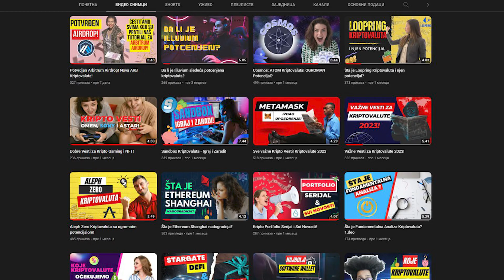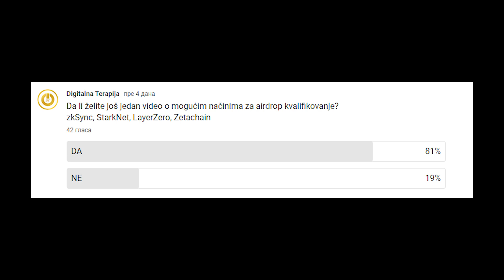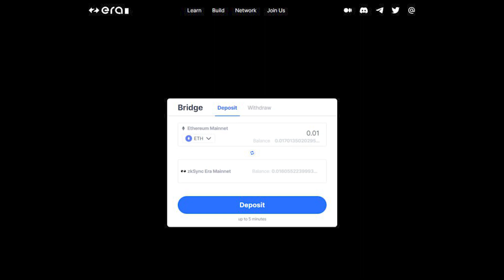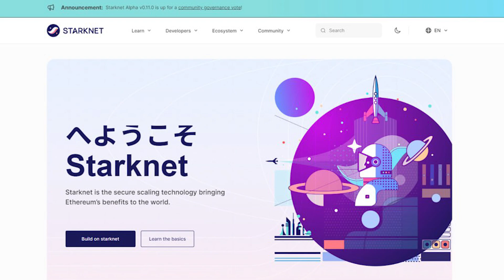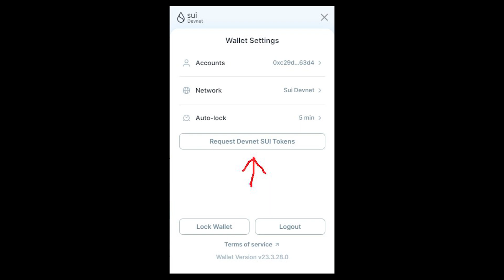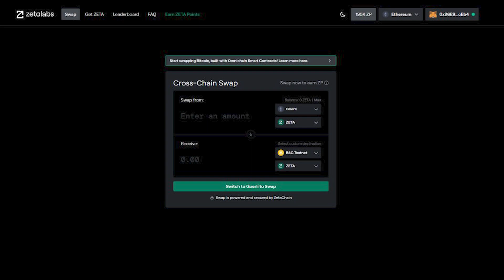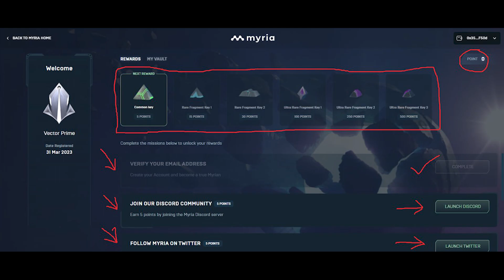Očekuje nas vruće leto uz Kriptovalute i nove Airdrop-ove!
Dobrodošli na kanal Digitalna Terapija!

Mi nismo finansijski savetnici. Ovaj video je informativnog karaktera i ne treba ga shvatati kao finansijsko savetovanje. Kripto tržište je rizično i ulažete na sopstvenu odgovornost.

Ovaj kanal možete podržati crypto donacijama
BTC:  bc1quq5r3dwnx604jajv3gmjwgwmvalqv7zgaap78f
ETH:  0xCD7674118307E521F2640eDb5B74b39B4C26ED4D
LTC:  ltc1qff8he7uvaj3lalfpuqva8axl5fm27655d5qz03

U današnjem klipu pričamo o airdropovima koje ocekujemo ove godine, neko naše mišljenje je da će leto biti jako vruće!
Danas vam predstavljamo 4 projekta koja smo već obradjivali ali sada su se ti projekti razvili i potrebne su nove stvari da se odrade
Takodje imamo jedan novi projekat i u budućnosti možete očekivati još novih projekata za airdropove.

1. zkSync je prvi na našoj listi
Ovo je projekat od kog svi imaju velika očekivanja, sa razlogom.
U starom klipu na kanalu možete videti kako da isprobate prvi bridge i test mrežu.
Danas radimo zkSync Mainnet era i ovo je sad najvažniji korak.
Potrebno je da imate metamask i ethereum.
 Prvi korak je jednostavan i potreban vam je eth na glavnoj eth mreži - na ethereum mainnetu.
 Zatim je potrebno da posetite sajt od zkSync i da odradite bridge sa etha na zkSync mainnet era.
 Drugi korak nije toliko obavezan ali može pomoći, potrebno je odraditi bridge etha na zkSync mainnet era preko orbiter finance.
 Treći korak je da radite swap na zkSyncu bar jednom nedeljno kako bi ostali u sistemu i tako povećali svoje šanse za airdrop.
 Za swap možete koristiti mute.io. Link će biti u deskripciji.

2. Starknet je drugi na našoj listi
Projekat koji već ima napravljenu kriptovalutu, mada još uvek ne možete da je kupite.
Od ovog projekta su takodje velika očekivanja, što možete videti i na stranim kanalima za crypto.
Za ovaj projekat će vam takodje biti potreban metamask i eth kao za zkSync.
 Prvi korak je da napravite još jedan wallet - Braavos
 Obavezno zapišite reči walleta i nemojte da ih čuvate na računaru ili telefonu
 Drugi korak je da odradite bridge etha sa metamaska ethereum mainneta na Braavos Starknet.
 Treći korak je da radite bar jednom nedeljno swap, to možete raditi kroz Braavos wallet i na 3 linka koja vam ostavljamo u deskripciji.
 Poželjno bi bilo da swap radite svaki put preko nečeg drugog.

3. Sui je treći na našoj listi
Ovde vam nije potreban novac i eth da bi se pokušali kvalifikovati za airdrop
Takodje ovaj projekat može da izbaci airdrop svakog trenutka a potrebno je samo pratiti discord i raditi što česće mint ili stake
 Prvi korak je da skinete sui wallet i naravno da zapišete reči!
 Drugi korak je da zatražite test coine i za početak da ih stavite u stake pošto se to sad testira.
 Treći korak je da isprobate njihove aplikacije koje možete da nadjete u walletu.
 Napomena! ovo je testmreža i budite spremni da aplikacije i wallet često ne rade.

4. Zetachain je četvrti na našoj listi
Takodje besplatan kao i sui
 Prvi korak je da posetite stranicu koja se nalazi u descripciji i preko referala odma dobijate odredjen broj poena koji će uticati na airdrop.
 Na sajtu je potrebno da povežete vaš metamask i twitter nalog, takodje da udjete u grupu na discordu.
 Imate 2 načina da zatražite test coine za swap kako bi dobili jos poena.
 Jedan je da zatražite preko zetachain sajta, a drugi je da zatražite preko discorda u grupi zeta-faucet.
 Poene skupljate tako što jednom nedeljno treba da odradite swap.
 Ako budete imali problema sa plaćanjem gasa preko 3 test mreže koje su sad dostupne,
jednostavno ako dobijete 3 zeta coina na goerli mreži ukucajte na google goerli faucet gde je potrebno da postavite adresu metamaska i tamo vam oni pošalju testcoine.
 Naravno to je sve besplatno!

5. Myria je peta na našoj listi
Ovo je nešto novo što smo pronašli i najjednostavnije od svih do sada.
Potrebno je da udjete na referal link  iz deskripcije
Zatim da povežete vaš metamask i onda da izaberete jednu od 3 frakcije.
Tu vam se otvara stranica gde imate zadatke koji su jednostavni kao na primer da zapratite twitter stranicu ili udjete na njihov discord.
Od prikupljenih poenta claimujete fragmente koji su iznad zadataka i to će biti uslov da se kvalifikujete za airdrop.